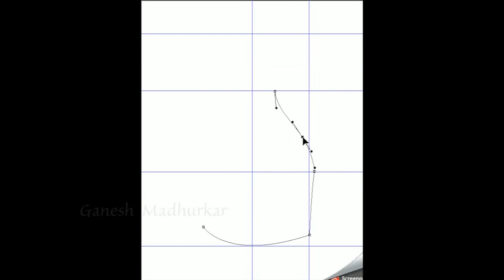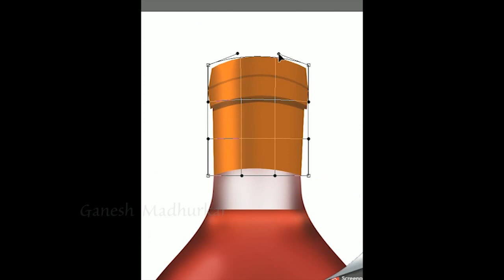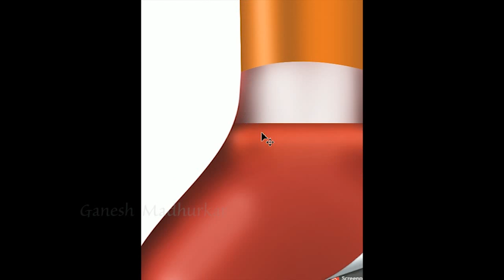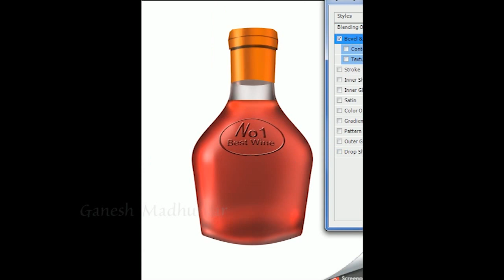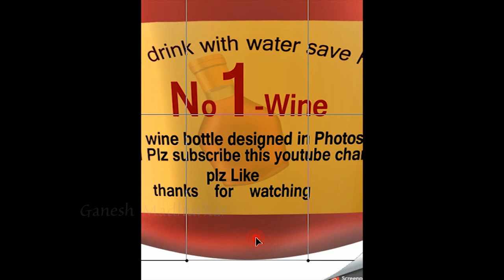creating a bottle & label in photoshop | Digital painting & speed art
hi viewers this is Ganesh.M
its is a my Basic Digital painting demo work
used software: photoshop
tools : Pen tool,  Brush tool,  Burn tool,  Dodge tool and colors filling .